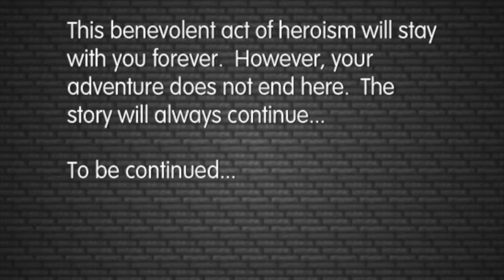[Mine Blocks] - End Scene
KILL DA ENDERDRAGON. Hope this didn't spoil anything xD
-o-O-o-O-o-O-o-O-o-O-o-O-o-O-o-O